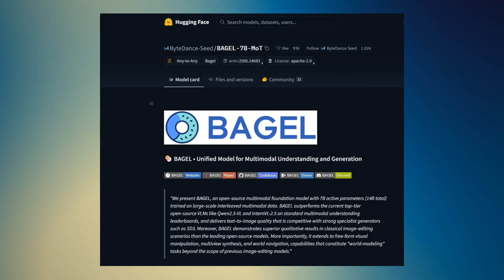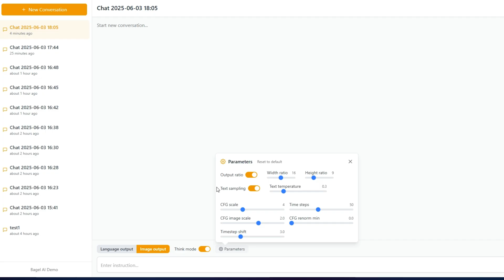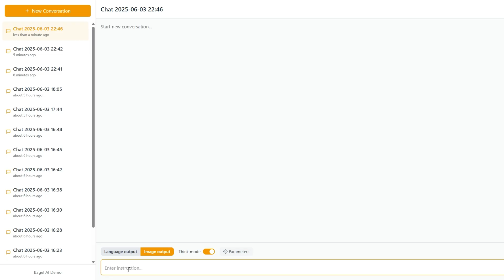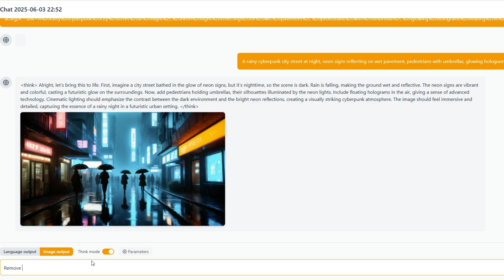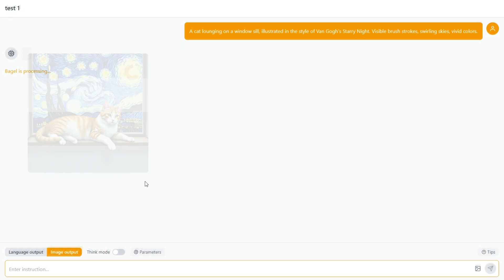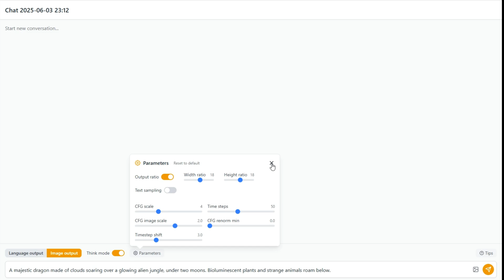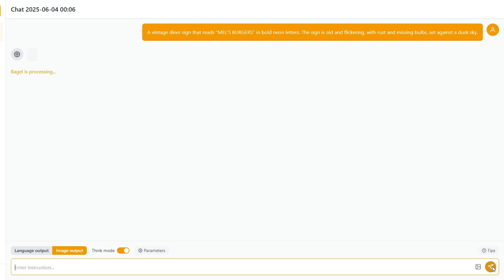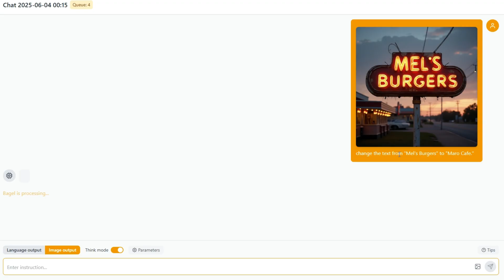بديل مجاني لنماذج توليد الصور العملاقة ! مفتوح المصدر 💥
في هذا الفيديو، بنستعرض معاكم واحد من أقوى وأحدث نماذج الذكاء الاصطناعي المفتوحة المصدر في مجال توليد الصور: Bagel من شركة ByteDance – نفس الشركة اللي وراء TikTok!

📸 النموذج ده مش بس بيولّد صور بجودة عالية من النصوص، لكنه كمان بيدعم التفاعل مع الصور مباشرة وتعديلها، وده بيخليه ينافس عمالقة المجال مثل نموذج الصور من شات جي بي تي وجيميناي.

📌 في الفيديو هنتكلم عن:
مميزات نموذج Bagel وإزاي بيشتغل
إزاي تقدر تستخدمه مجانًا عبر الموقع الرسمي
الفرق بينه وبين النماذج التانية
تجربة عملية لتوليد صور من أوامر نصية
لو مهتم بالذكاء الاصطناعي، التصميم، أو بتدور على أدوات جديدة للإبداع البصري – الفيديو ده لازم تشوفه!

📌 لا تنسَ الاشتراك وتفعيل الجرس علشان يوصلك كل جديد 🔔